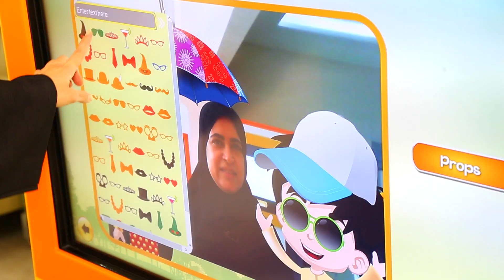اطلاق تطبيق "أبطال الصحة" الإلكتروني